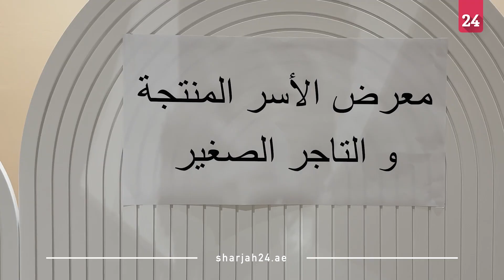مجلس ضاحية السيوح ينظم معرضاً للأسر المنتجة والتاجر الصغير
أعلن حارب محمد الرميثي نائب رئيس مجلس ضاحية السيوح، عن تنظيم مجلس الضاحية التابع لدائرة شؤون الضواحي والقرى، معرض الأسر المنتجة والتاجر الصغير، في نسخته الـ 1، بمشاركة 20 عارضاً من رواد الأعمال والأسر المنتجة والتاجر الصغير بمقر المجلس.